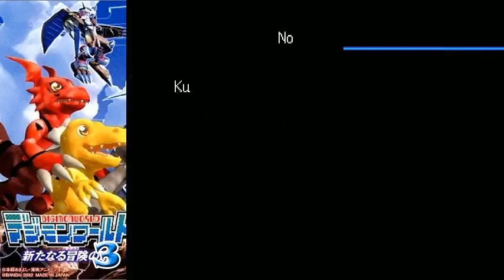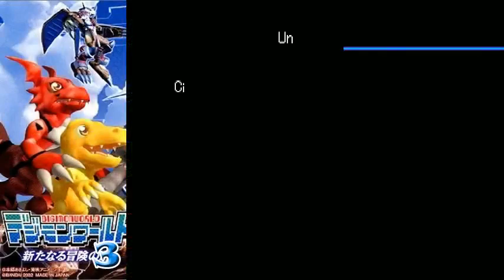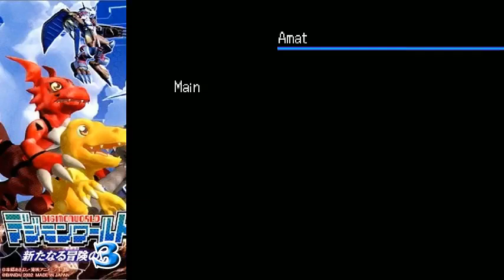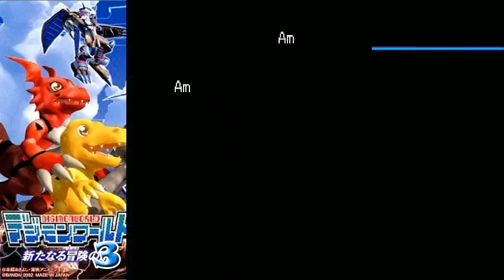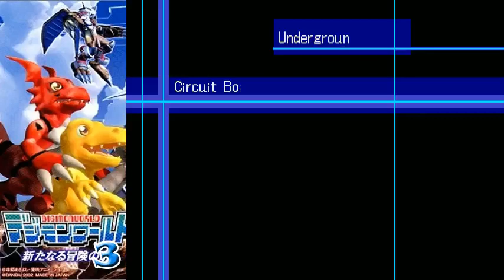QUEBRANDO Digimon World 3 #9 - Vamo quebrar tudo que isso aqui ta muito bom! - EliasXD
Agora a gente passa a régua no que falta, e apenas resta o Final Boss!

---Resumo do que acontece nesta parte
*Derrotando os Chiefs restantes.
*Invadindo Amaterasu e derrotando Magami Chief.
*Tudo da merda e todo mundo vira Bacon.
-Para me ajudar com Donates, há diversas formas descritas abaixo:
*Padrim - Aceita Boleto/Cartão e qualquer valor, o link do meu Padrim está logo abaixo e fixado no topo do canal/na parte Sobre.
*Donate direto - Para isso, me adicione diretamente no Discord, que está listado abaixo, e passo por lá as informações correspondentes. Para quem quiser fazer por Pix, na plataforma roxinha está o meu QR Code onde vc pode doar direto!
*Primes - Na Plataforma roxinha tu pode me mandar um Prime, que ainda que não caia diretamente, me ajuda bastante quando acumular o valor que é possível sacar, além de tu ganhar altos benefícios da Amazon!

*][Parceiros][*